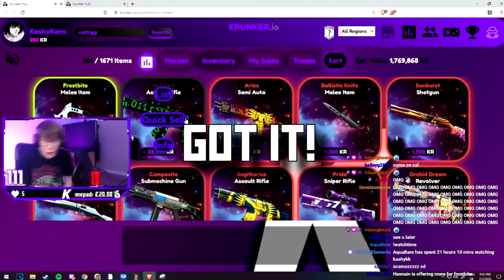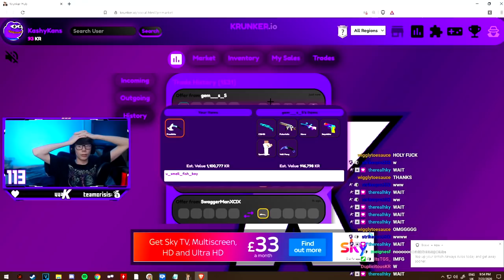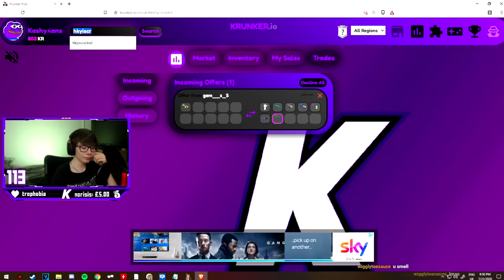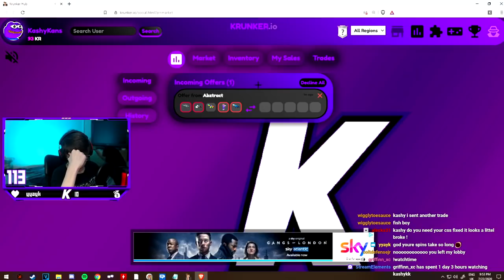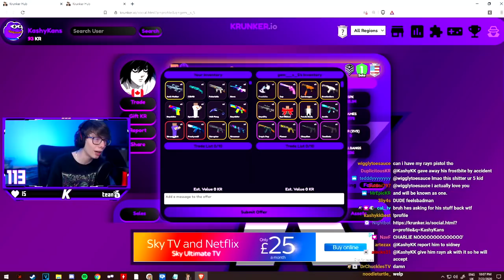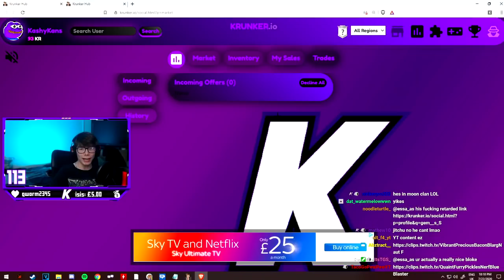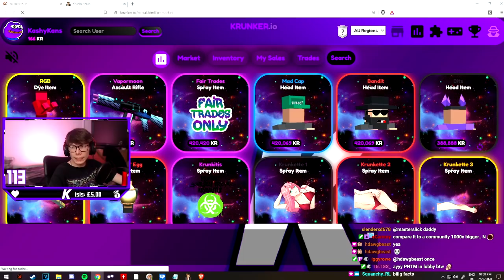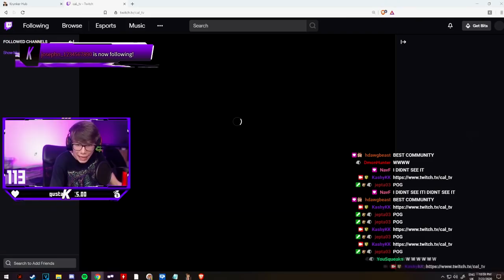How I Lost the Rarest Knife in Krunker.io (FROSTBITE)